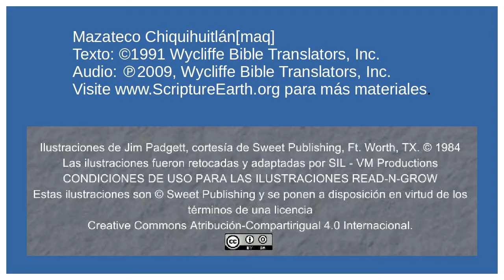Mazateco de San Juan Chiquihuitlán - Crucifixion and Resurrection of Jesus (Mark 15-16) [maq]